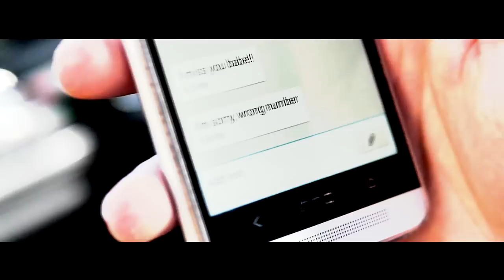Saqo Harutyunyan - Eli Eli // Armenian Pop // New 2014 // Full HD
"Eli Eli"2014
Saqo Harutyunyan
Lyrics:Satenik Torosyan
Produced By:Armedo
Recorded By:Levon Gevorkian (LG Records)
Mix/Master By:Ost & Meyer (Kiev Ukraine)
Casting By:Luna Dance Entertainment
Directed By:Mushegh Khachikyan